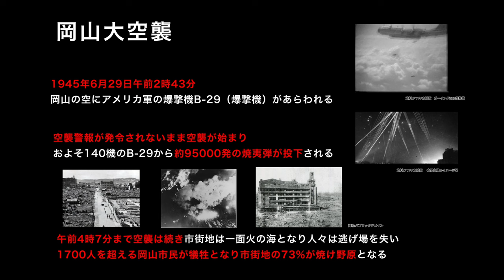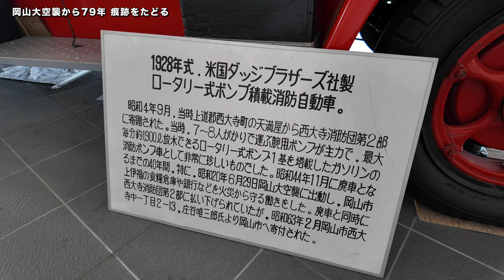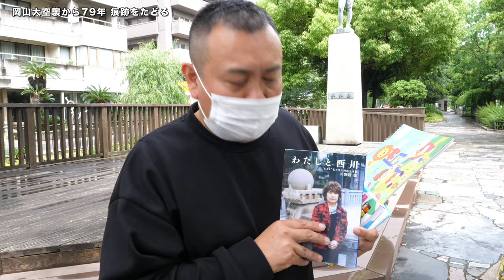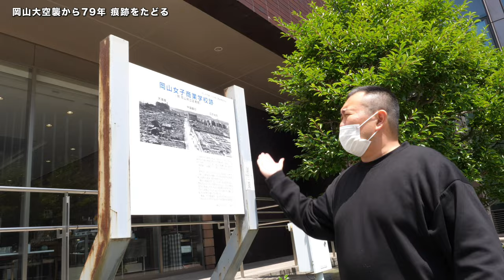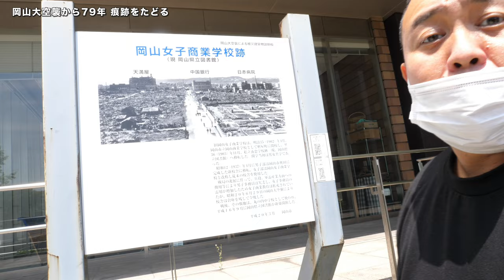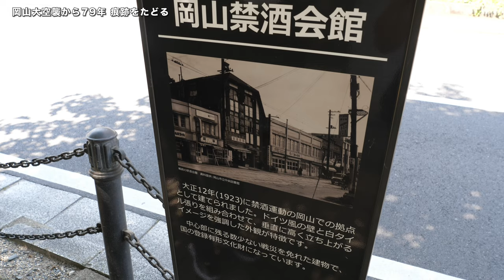岡山大空襲【焼夷弾が目の前の人に直撃した！79年前に岡山の街を襲った大空襲の傷跡】空襲の体験者が語る当時の様子！現在も残る痕跡を辿る！《Okayama Air Raid》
岡山大空襲（おかやまだいくうしゅう）は、第二次世界大戦中の1945年（昭和20年）6月29日の午前2時43分から午前4時7分にかけてアメリカ軍により行われた岡山県の岡山市に対する空襲のことである。計画段階では戦略爆撃だったが、ほとんど無差別爆撃として実行された。この空襲ではアメリカ軍の爆撃機・ボーイングB-29およそ140機が用いられ、空襲警報が出されず全くの不意打ちであったため死者が1737人にも及んだ。